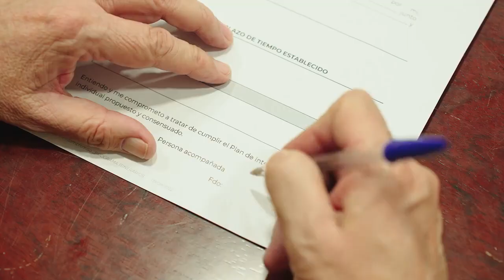Programa ITINERARIOS HIJAS DE LA CARIDAD para la inserción socio laboral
Os mostramos el VÍDEO que hemos utilizado para difundir la labor de las HIJAS DE LA CARIDAD y su equipo de profesionales a través del programa ITINERARIOS SURCO para la inserción socio-laboral. Este programa ha participado de la "Convocatoria de subvenciones para el ejercicio 2022 a entidades del tercer sector de acción social para la financiación de proyectos de itinerarios integrados para la inserción sociolaboral de personas en situación o riesgo de exclusión social" de la Consellería de Igualdad y Políticas Inclusivas, y se trata de una actuación cofinanciada por la Unión Europea a través del Programa Operativo del Fondo Social Europeo(FSE) de la Comunidad Valenciana 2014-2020, como parte de la respuesta de la Unión a la pandemia de COVID-19.